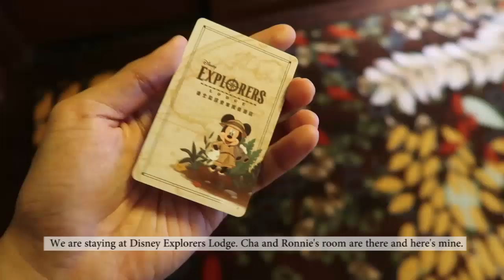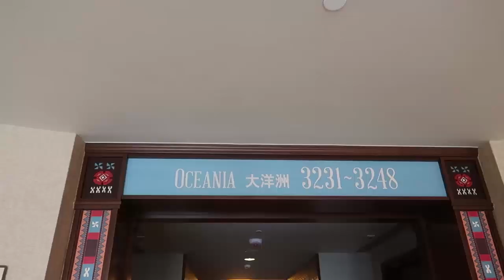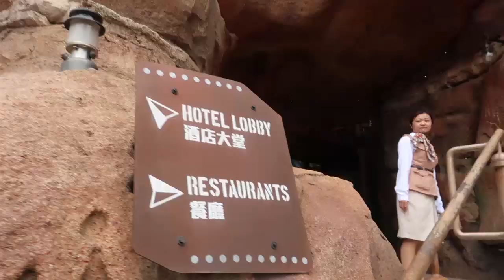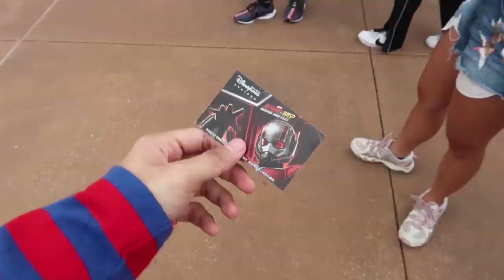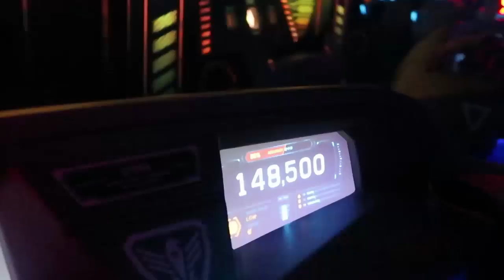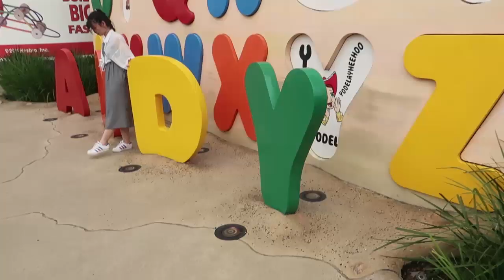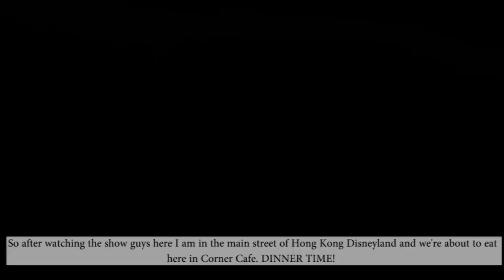Hong Kong Disneyland VLOG! by Deegee Razon ft. Cha Ocampo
Whether you’re visiting for your birthday, anniversary, wedding or any other occasions,  the Disneyland resorts are magical names. They conjure up memories of childhood happiness for older folks, and create excitement and anticipation among the young ones. When you visit a Disneyland resort, specifically HongKong Disneyland, the closest Disneyland resort from our home, you’ll be creating amazing moments for yourself, friends and your family. They will 100% entertain you with love and laughters. Will comfort you also to have a nice, unforgettable and magical stay from their comfy hotels. Another thing is that from Toy Story memories  even up to Marvel memories, HK Disneyland will always be the perfect place for us. Its also a vacation to-go-to, hugely popular with visitors from all over the WORLD. With the lovely characters, fun street parades, the colorful backgrounds and sets, great performamces, and the beautiful settings, these magical places are gold mines for amazing Instagram shares and stories for a lifetime.

So let's watch this amazing and fun moments we had with HK Disneyland!